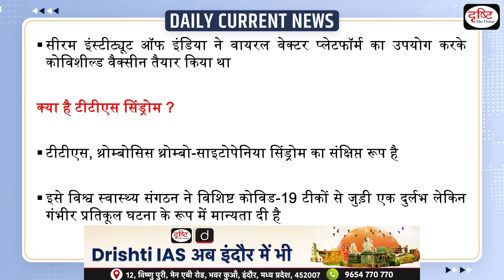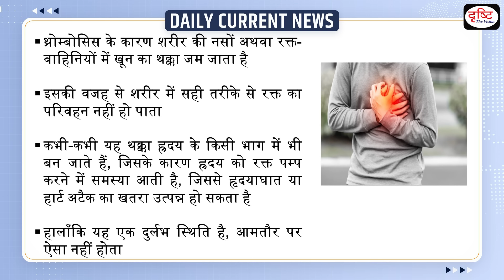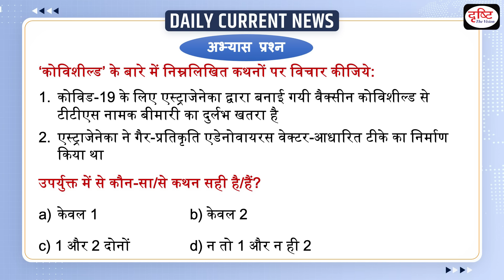Covid Vaccine Side Effect | Astrazeneca vaccine | Covishield | Heart Attack | Drishti IAS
Recently, the British pharmaceutical company AstraZeneca admitted that their Covid-19 vaccine Covishield poses a rare risk of a disease called TTS. It is worth noting that TTS is an abbreviation of Thrombosis Thrombo-Cytopenia Syndrome.

1. Videos by Dr. Vikas Divyakriti

2. Concept Talk- By Dr. Vikas Divyakirti

4. Target UPSC Prelims 2024